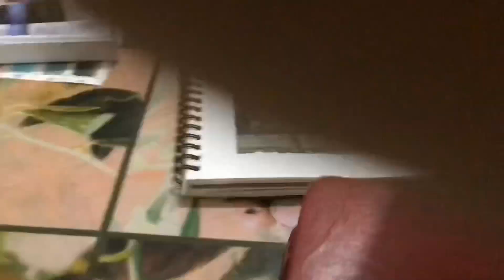Personal Space // Watercolor Painting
Wednesday mood❤️🔥

I love my personal space! How about  you? You can comment your best memories here and I'll try making an illustration about it :) (I'll pick one at a time if it's too many, lol)